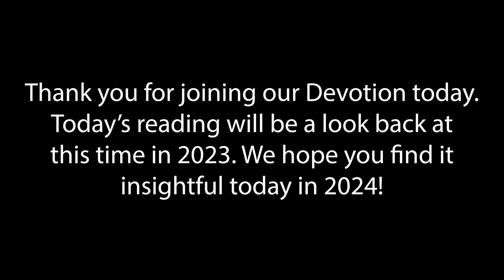Devotion for August 2, 2024 with Pastor Steve McConnell